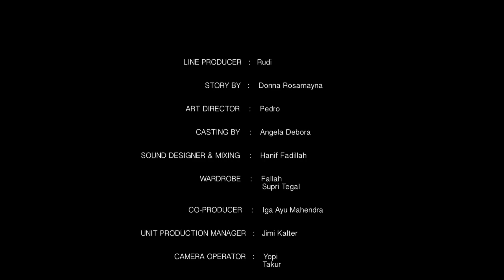JOLINE - BAHAYA!!!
Banyak nih pasti yang pada nggak sabar nunggu cerita Joline.. Areingers sabar yah.. jangan lupa terus tonton series Joline di Channel kesayangan kalian ini.. next nya mereka bakal ketemu sama apalagi yah???